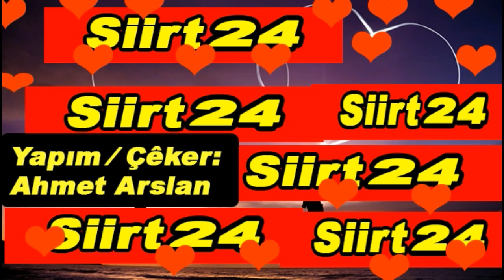SELAHATTİN DEMİRTAŞ'ın DÜĞÜN VİDEOSU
SİİRT24- HDP'nin (Halkların Demokratik Partisi) cumhurbaşkanı adayı Selahattin Demirtaş'ın eşi Başak Demirtaş Twitter'dan düğünlerinden bir video paylaştı. Görüntülerde Selahattin Demirtaş saz çalarken, Başak Demirtaş ise halay çekiyor. Başak Demirtaş  "Tıpkı düğünümüzdeki gibi senin saz çaldığın, benim de tüm halkımızla birlikte halay çekeceğim günler yakındır." mesajını paylaştı.